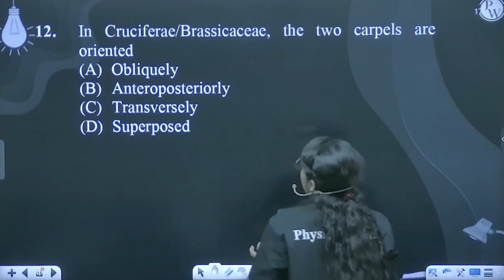In Cruciferae/Brassicaceae, the two carpels are oriented....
In Cruciferae/Brassicaceae, the two carpels are oriented 📲PW App